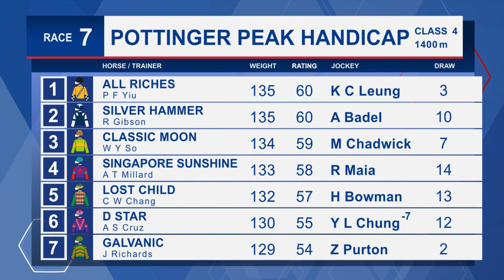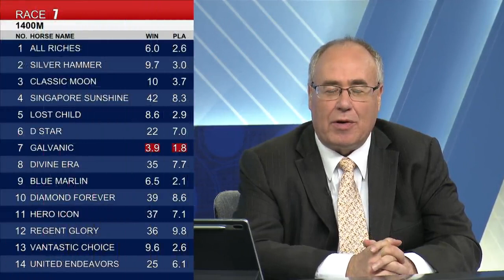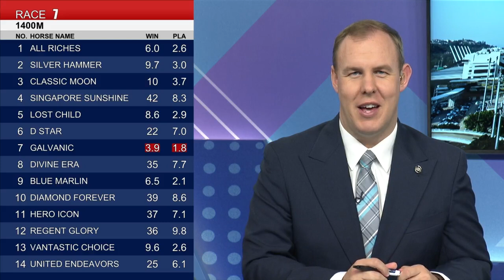[Racing To Win] 22/23 #64 Sha Tin –R7 (23 April)